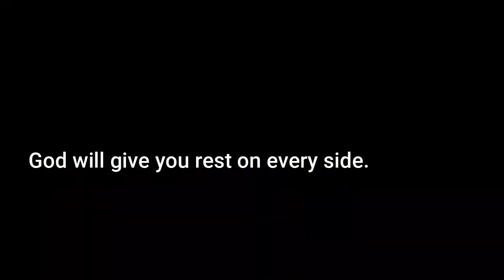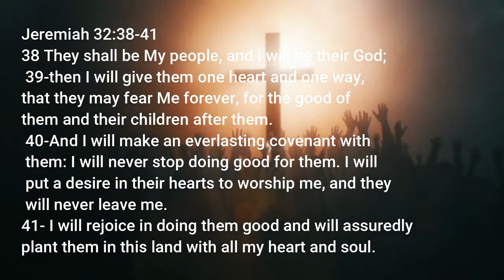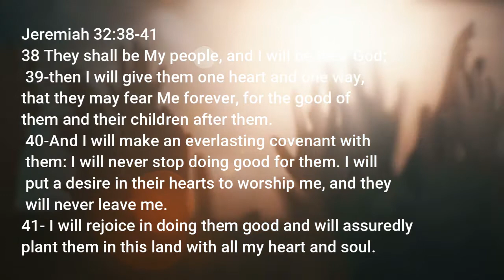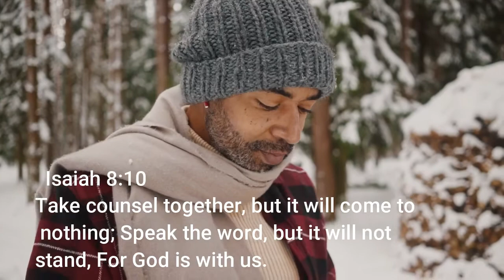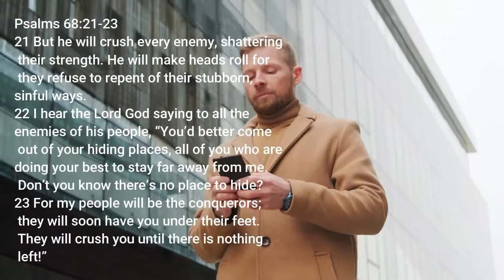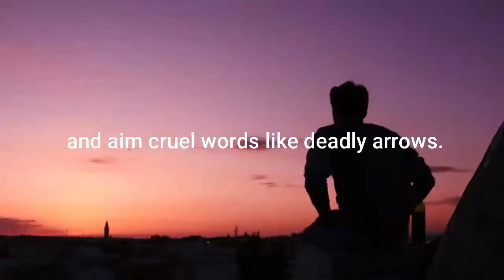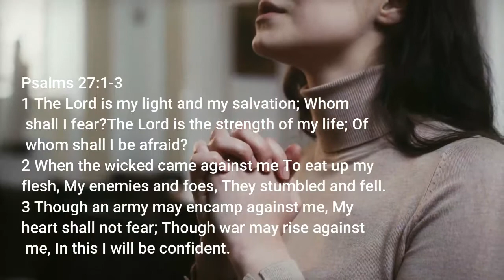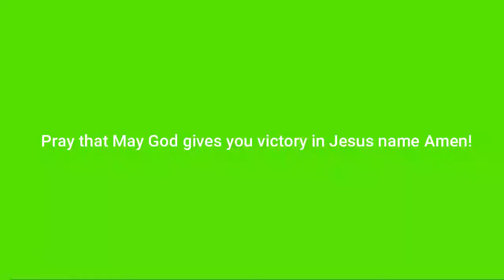💗 GOD IS ON YOUR SIDE (ALWAYS BE PRAYERFUL & GOD WILL EXPOSE THE DEVIL IN YOUR LIFE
💗God Is On Your Side (Always Be Prayer & God Will Expose The Devil In Your Life)
God is on your side. Keep your faith in God and be prayerful. Nothing will be able to stop you.